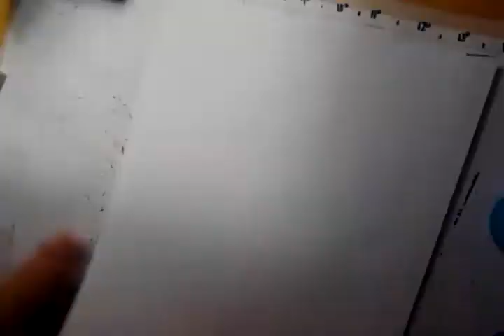Shadouge :time lapse drawing:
Me drawing shadouge